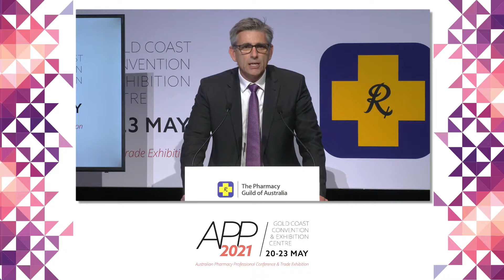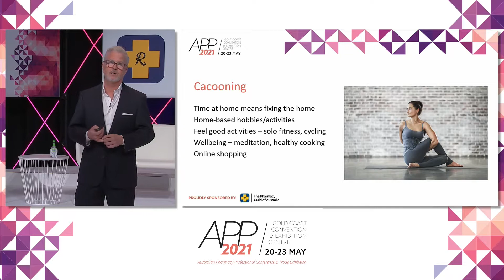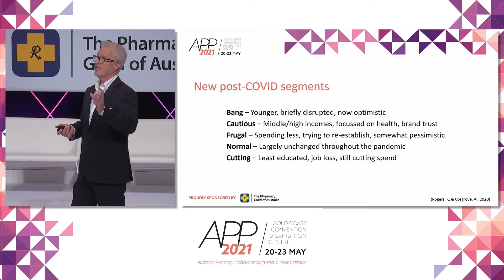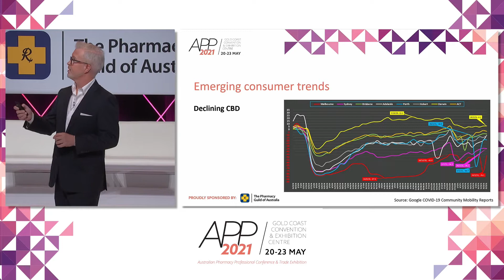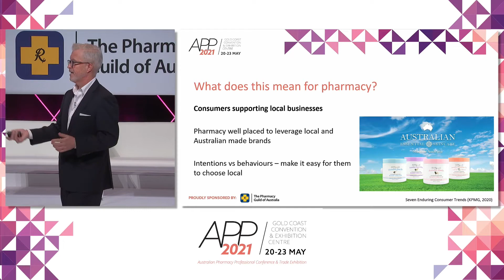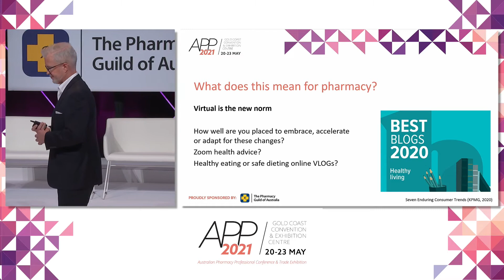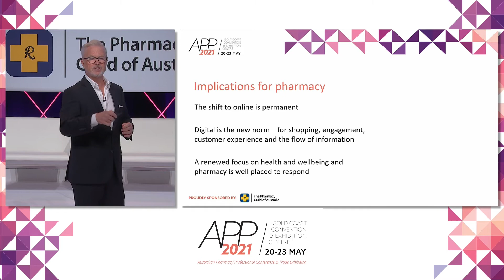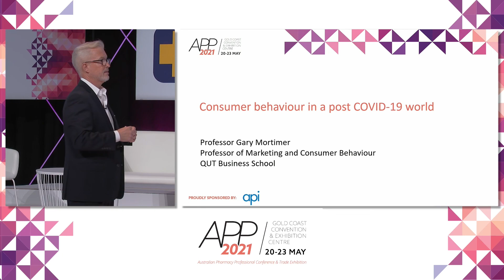Consumer Behaviour in a Post COVID-19 World by Prof Gary Mortimer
This presentation will identify emerging consumer trends during the pandemic, review the pharmacist’s active and emerging role in combating COVID-19 medication misinformation, examine alternative ways to engage with consumers, detail how the products consumers buy have changed, and propose changes pharmacies must make to respond to these changing consumer behaviours.